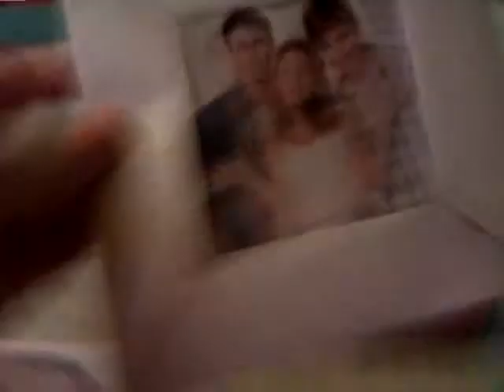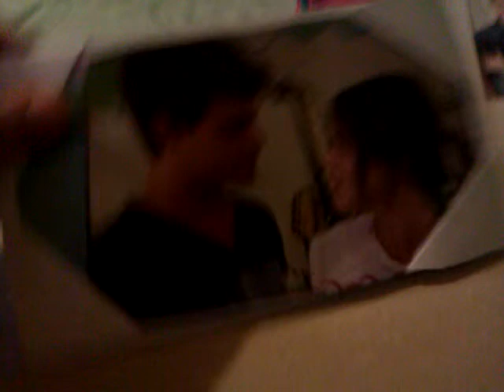Moje 2 nowe ramki na zdj?cia z Violetty